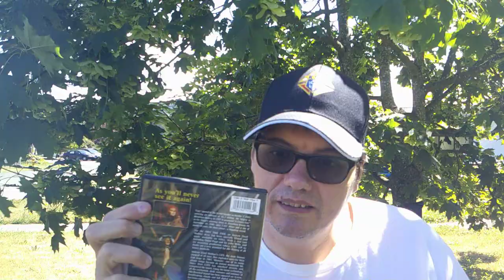Don't change the Heroine🐈🐈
The Problem with CATS (2019) Learn about The Heroine's Labyrinth By Douglas A. Burton, to understand What I mean.